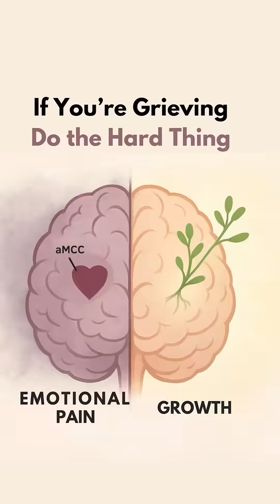Your Brain During Grief - What Actually Happens?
What if I told you You can’t think your way out of grief. You have to act your way through it.

Hey, I’m Philip. I create content for people whove experienced loss. If you’re grieving—or love someone who is—hit follow.

When someone you love dies, your brain goes through absolute chaos. The pain you feel? It’s not just emotional—it’s neurological.
And There’s a part of your brain that lights up like a wildfire during grief is called the anterior midcingulate cortex, or aMCC. I know it’s a mouthful
It’s the part of your brain responsible for pushing through emotional pain, resilience, and taking action even when everything hurts.

Studies have proven that The aMCC actually grows when you do hard things. Not when you avoid. Not when you numb. Not when you wait to 'feel ready.'
It grows when you face the memory, go on the walk, talk about the pain, listen to the song, get out of bed. These small, hard acts of bravery? They literally rewire your mind to carry the pain differently. Doing the things you don’t want to do, all the stuff you’re resisting, that’s the precise battle ground that grows this part of your brain.

Look, I get it, youre probably saying but you dont know what ve been through and your eright I dont
When my son died, I didn’t want to move, leave the house, speak, I didn’t want to  survive. But I made myself do the hard things.
Some days it was just getting out of bed or taking a shower.
Other days, it was screaming into a pillow.
But over time, my brain began to catch up with what my soul already knew:
I wasn’t going to be the same—But I could still grow.

So If grief is rewiring your brain right now—give it something to build with.
One breath. One step. One hard thing at a time.
Listen, If you can’t, then you must.
You don’t get stronger by staying comfortable.
You get stronger by choosing discomfort—on purpose.
This isn’t just mindset fluff
It’s neuroscience.

So go on that walk, make that call
Not because it makes sense
Because doing hard things is how the brain learns to heal
Grief isn’t going anywhere, it’s coming with you
The only question is are you gonna choose to be the driver? Or just ride shotgun?

LMK in the comments if this hit home for you
And don’t forget to follow me for more science-backed ways to grow through grief—not just survive it.